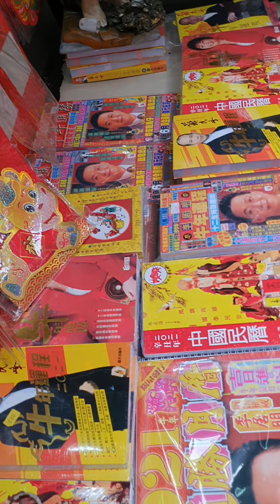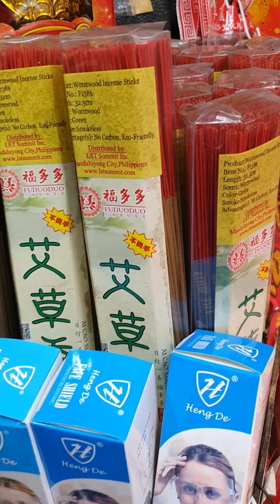2021 Items of Tita maxie at Charme